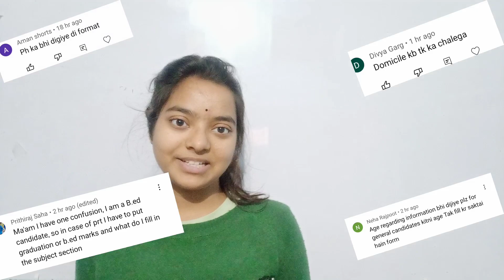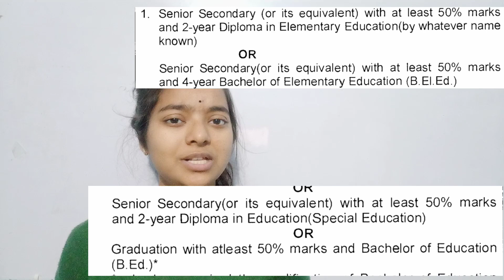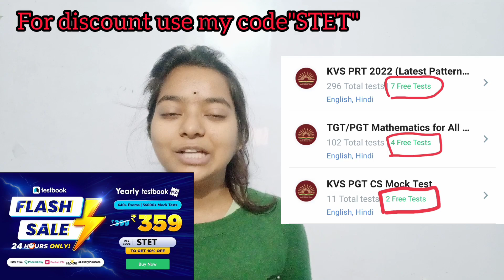KVS 2022-23🔥Central वाला caste certificate कहां से बनवाना है?💓जान लीजिए आसान भाषा में 🙏KVS PRT🔥 CTET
Discounted price पर mock test purchase kijiye 👇🏻